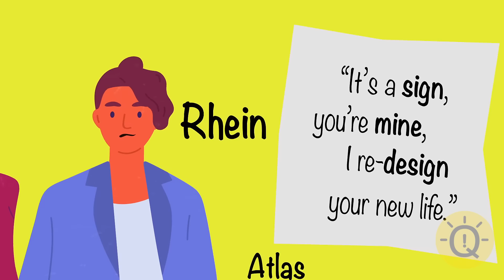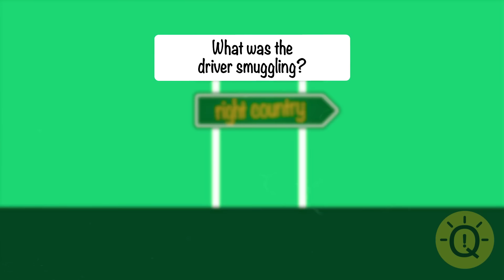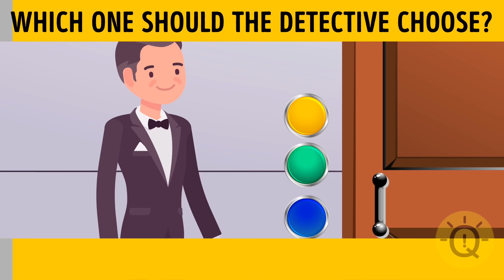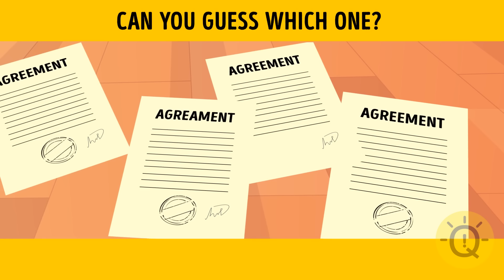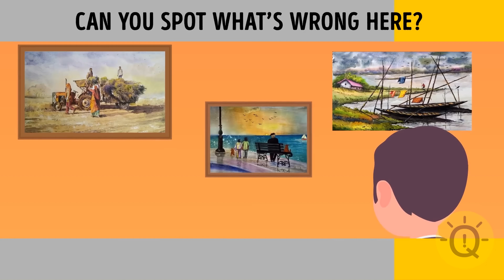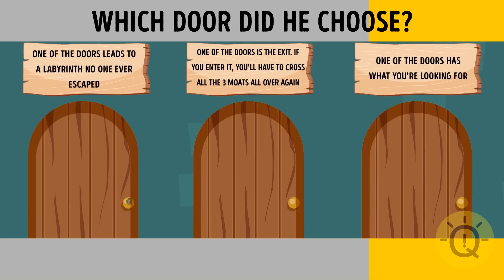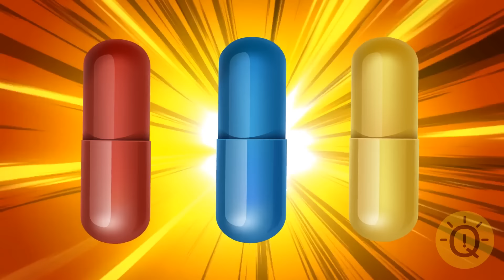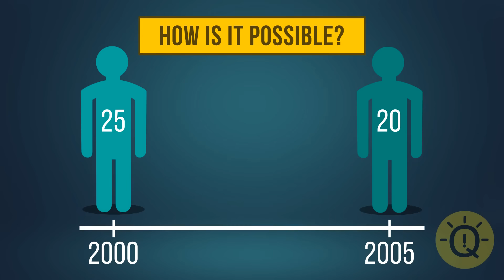Only the Most Attentive Ones Can Spot the Fake Pregnant Woman 🤰🏻✨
🤰🏻✨ Think you’re attentive enough to spot the fake? Only the sharpest eyes and quickest minds can figure out which woman is pretending to be pregnant! 🔍 Can you crack this tricky riddle or will it leave you guessing? Hit play and see if you've got what it takes! 😎💡